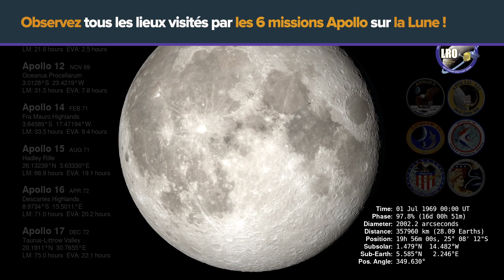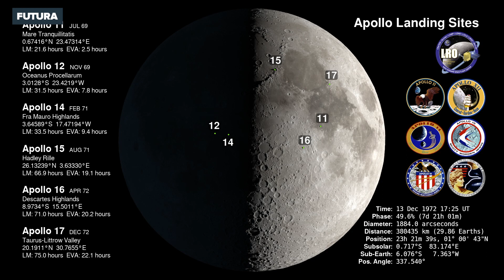Lune : où se trouvent les six missions Apollo ? | Futura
Crédit : NASA / FuturaSciences

Qui sommes-nous ?